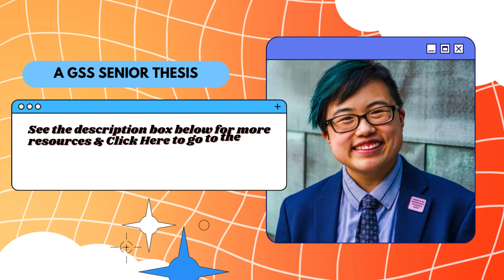20: A Conversation with Lydia X. Z. Brown (Pt. One): Defining Burnout (Collectively)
This is the first part of an interview conversation that I had with Lydia X. Z. Brown, a queer and trans disabled Asian American disability justice scholar and activist. It was an honor to have this complex and honest conversation with Lydia. In this video, Lydia and I talk about how they define burnout as someone who has written and thought a lot about disability justice and organizing work, which is very connected to the concept of burnout as collective.

For a timeline of activist projects I’ve been involved in while at Davidson,